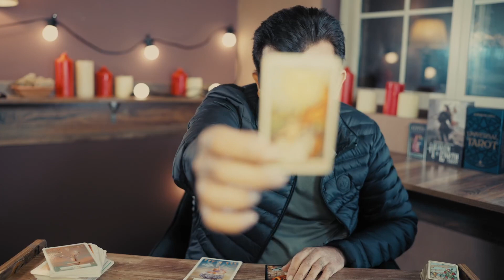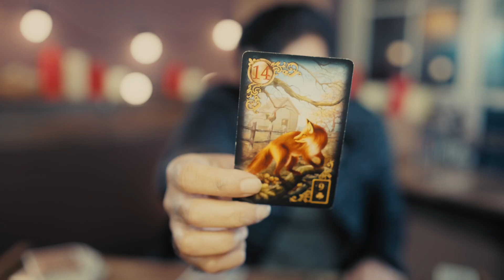TAURUS - What To Expect In FEBRUARY 2023 Overall